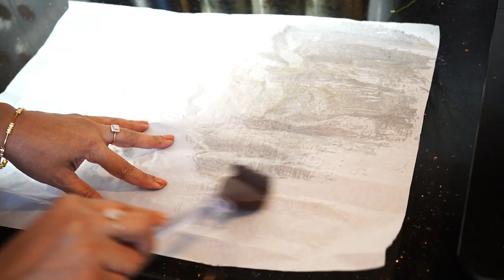കപ്പലണ്ടി മിഠായി | Peanut Recipe 😋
INGREDIENTS

Butter paper
cooking oil
roasted peanut - 200g
jaggery - 200g
water - 3 tsp
ghee (optional)
cardamom powder - a pinch (optional)
baking soda (optional)